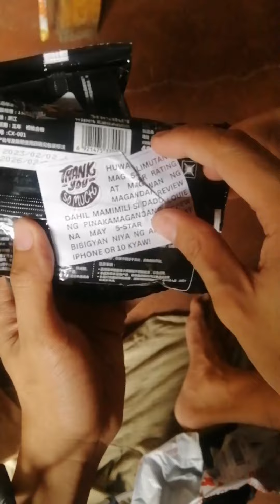quick Wipes for shoes 😁 sa tiktop shop to